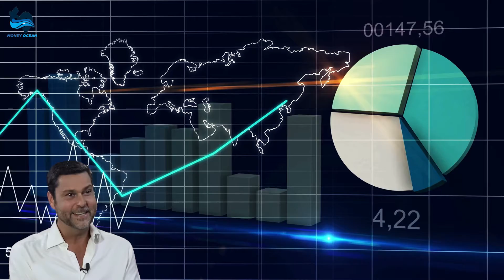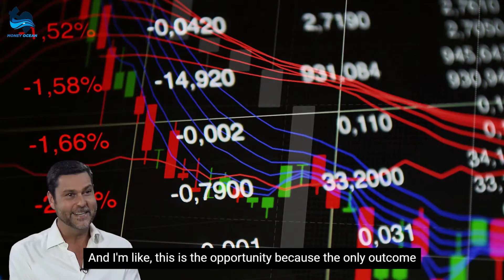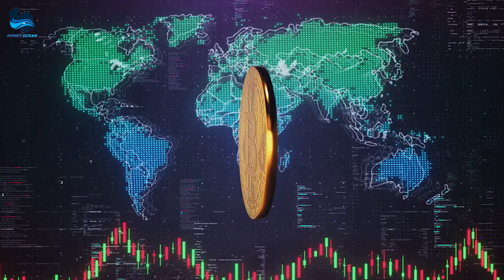Raoul Pal On What Will Happen To BTC Now!!! | Bitcoin Will Still Keep Going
Natalie Brunell talks one-on-one with financial expert, entrepreneur and crypto crusader Raoul Pal.
Raoul has a track record of foreseeing seismic shifts in financial systems and believes we're in the midst of one right now.